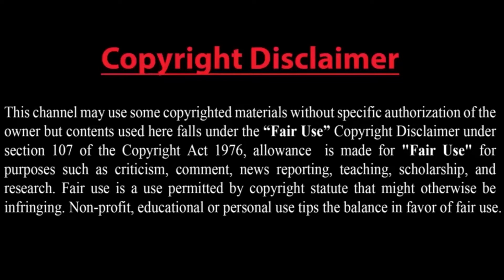Railways : ভারী ট্রেনের চাকা কী ভাবে পরিষ্কার করা হয়? ভিডিয়ো